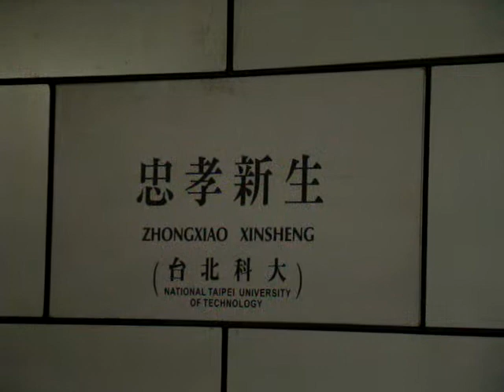[2008年7月14日][03][忠孝新生捷運站]